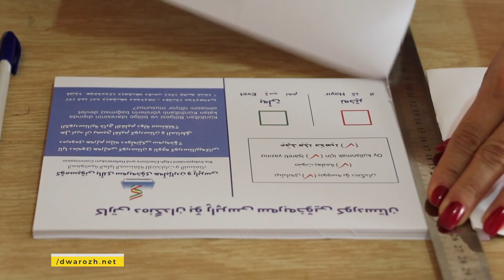رووماڵى مەیدانى دواڕۆژ بۆ پرۆسەى ڕیفراندۆم